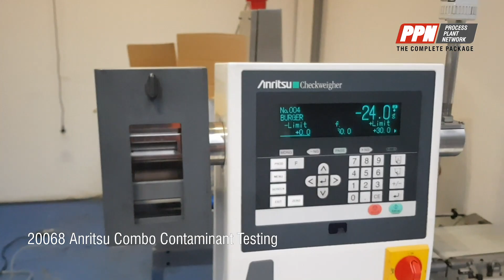Anritsu Checkweigher/Metal Detector Combination Unit with Reject KW5412BF5D [20068]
Anritsu Checkweigher/Metal Detector Combination Unit with Reject KW5412BF5D

Capacity: 12 - 3,000 g
d: 0.2 g
Speed: Max 320 pieces/min
Temp: 0 to 40 Degrees C
Data Printer KW2002AW
Aperture Size: 125 mm H x 295 mm W
Usable Size: 120 mm H x 250 mm W
Belt Width: 250 mm x 850 mm L
Swing-arm reject

Model: KW5412BF5D
Stock Number: SCAL20068S
Size/Capacity: Capacity: 12 - 3,000 g
d: 0.2 g